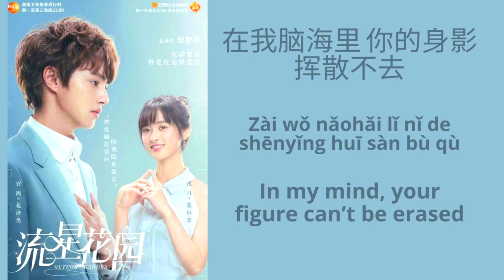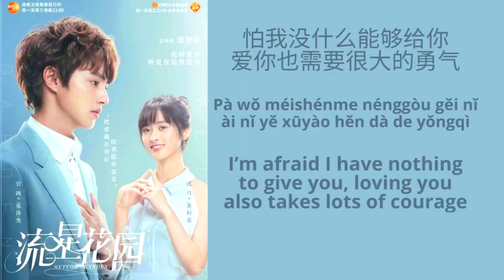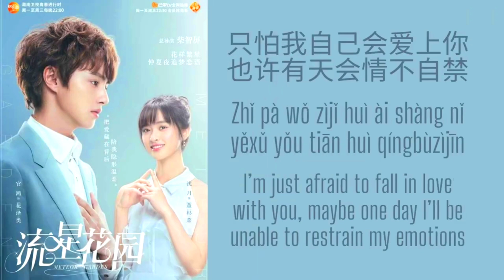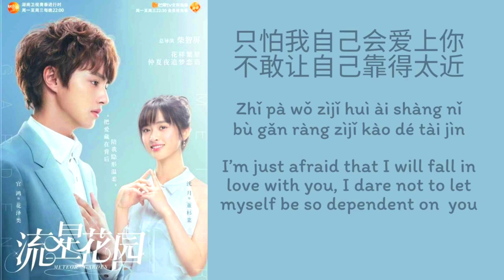𝑪𝒂𝒏'𝒕 𝑯𝒆𝒍𝒑 𝑭𝒂𝒍𝒍𝒊𝒏𝒈 𝒊𝒏 𝑳𝒐𝒗𝒆 (情非得已) - 𝐻𝑎𝑟𝑙𝑒𝑚 𝑌𝑢 (庾澄庆) 𝙲𝚑𝚒/ℙ𝕚𝕟𝕪𝕚𝕟/ƐᑎG ᒪYᖇIᑕՏ